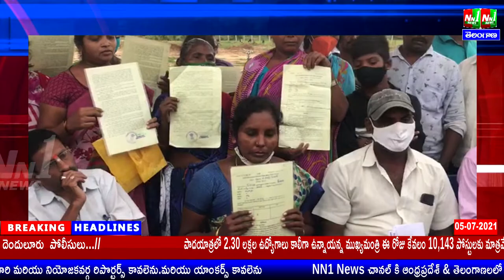తూ.గో.జిల్లా:ప్రత్తిపాడు.ఏలేశ్వరం మండలం పేరవరం గ్రామము లో పేదలకు ఇచ్చిన ఇళ్ల స్థలాలు విషయంలో వివాదం.